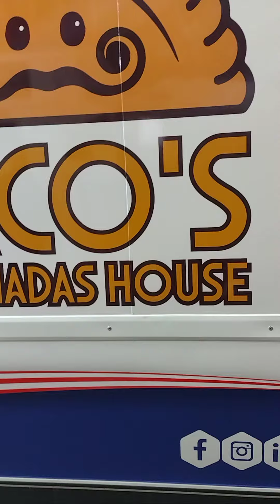December 10, 2023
paco's empanada house @gmail.com